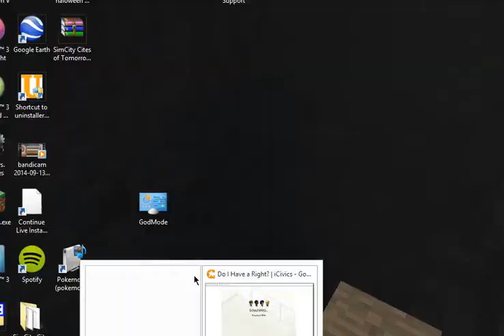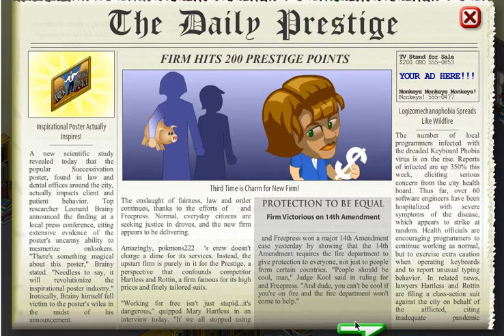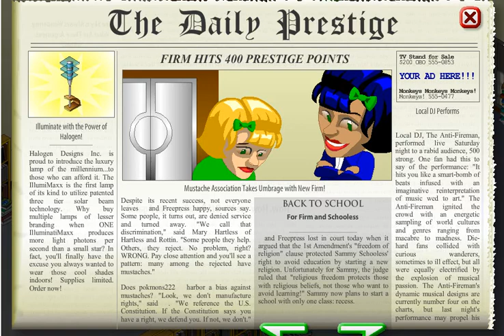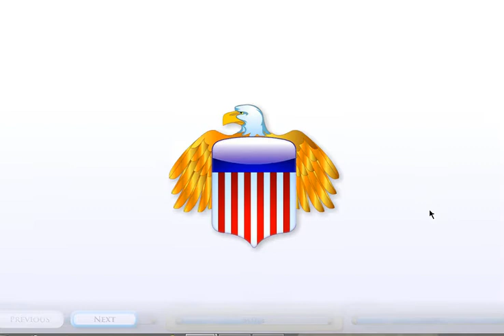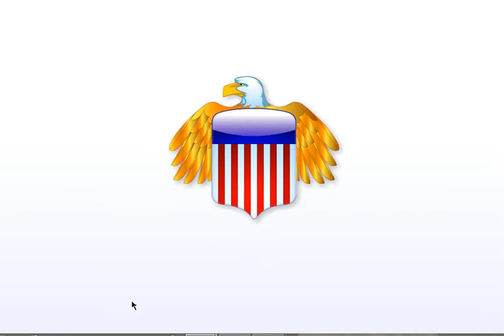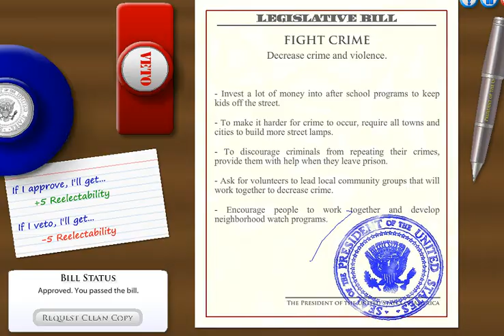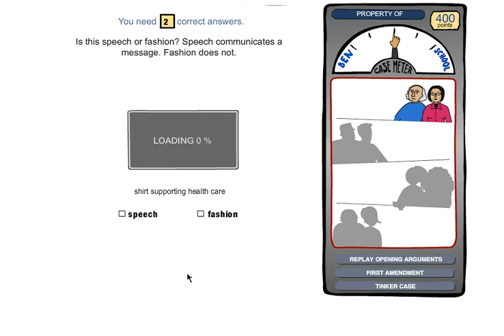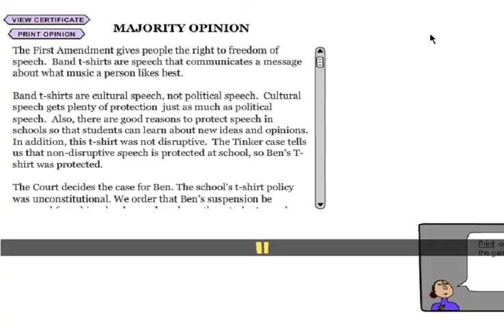Messing Around In... Episode 5: Icivic